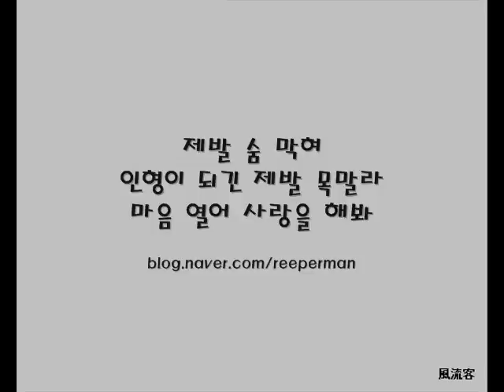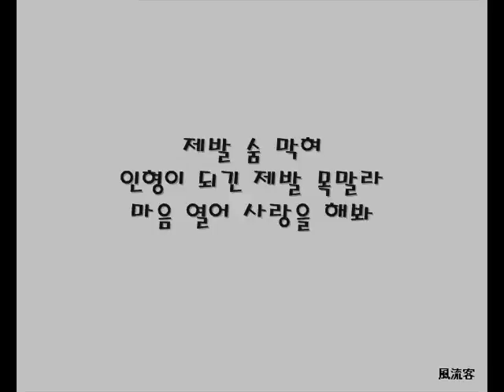전인권 = 제발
비교적 대중적이지 않은 제발은 세가지의 버전이 있는 곡입니다.
들국화 2집에 있는 제발 오리지널 버전.
전인권 2집에 있는 제발 전인권과 최성원 버전.
우리노래전시회 1집에 있는 제발 최성원 버전.
물론 각기 나름대로의 충분한 매력이 있는 곡이지만,
개인적으로는 절규하는 듯한 목소리의 전인권 제발을 좋아하지만,
최근 제발이란 제목의 노래는 이소라의 제발이 아마도 더 유명할겁니다.
(물론, 이소라의 제발도 좋은 노래입니다. ^^)